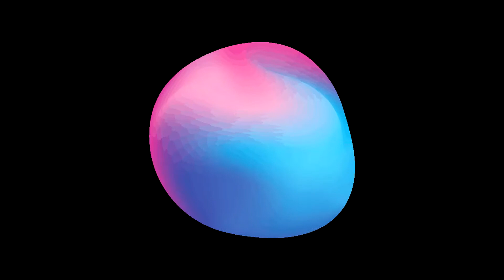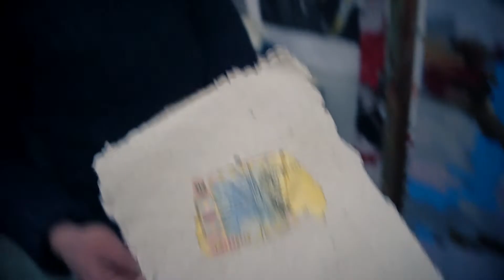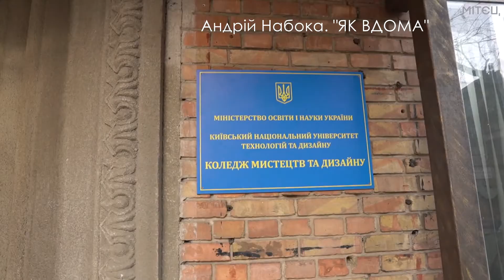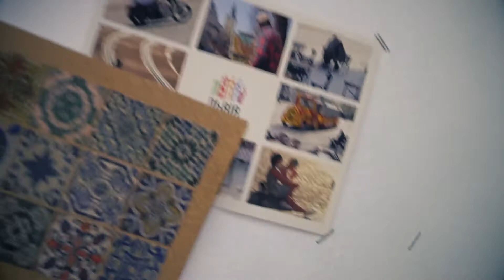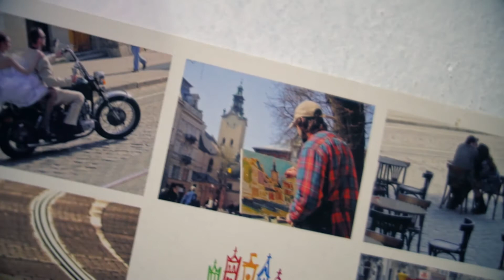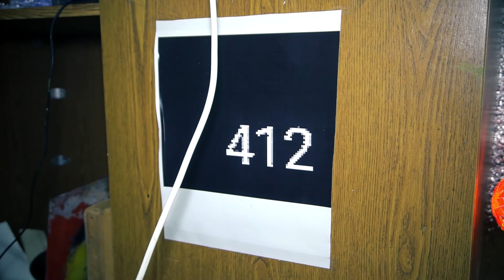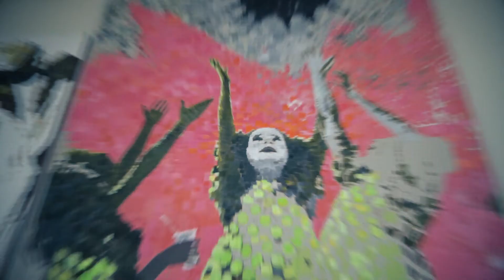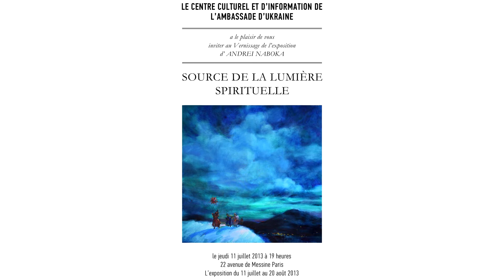АНДРЕЙ НАБОКА - Искусство новой реальности (INTERVIEW 2021)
Сегодня поговорим об искусстве. Художник Андрей Набока рассказал о своей новой концепции живописи.

В видео использованы материалы:

Як Андрій Набока (Київ) забирав трудову книжку. Акція художника. Київський "Коледж мистецтв та дизайну"